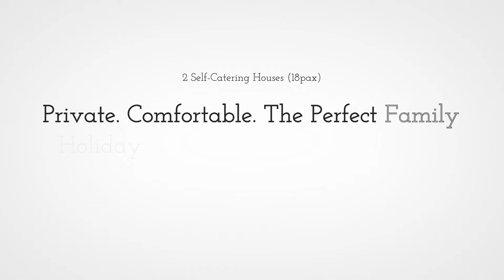Self Catering Farmhouses near Riebeek Kasteel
Located at a working farm and private NATURE RESERVE in the Riebeek Valley, Bartholomeus Klip offers truly unique farm accommodation near Riebeek Kasteel. The farm, the Victorian farmhouse, and the nature reserve also provide spectacular, in-house catered WEDDING and CORPORATE event venues. Our FULL-BOARD Cape farm boutique hotel offers luxurious, romantic and exclusive farm experiences, as well as FARM GASTRONOMY at the Conservatory FARM RESTAURANT. Two additional SELF-CATERING farm houses offer family-friendly Cape farm accommodation – popular with groups of friends and families of all ages.